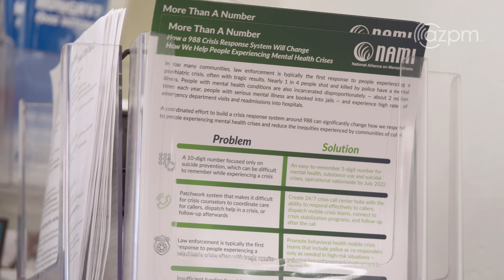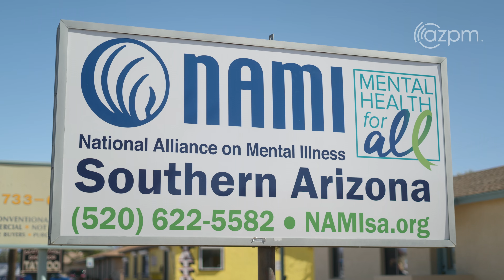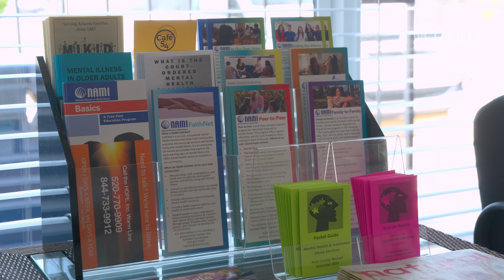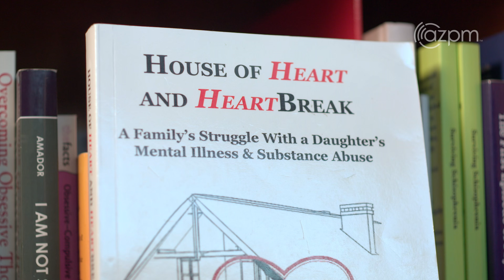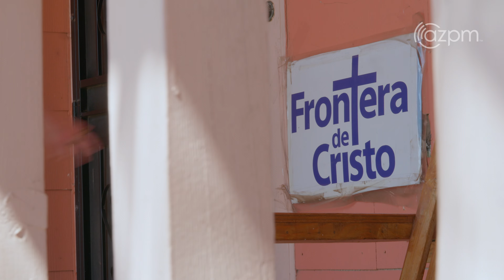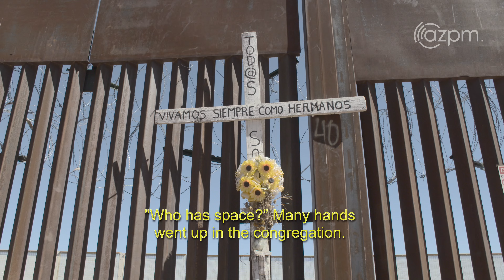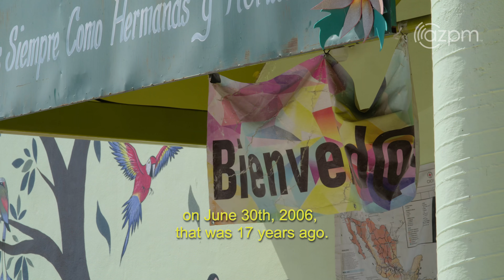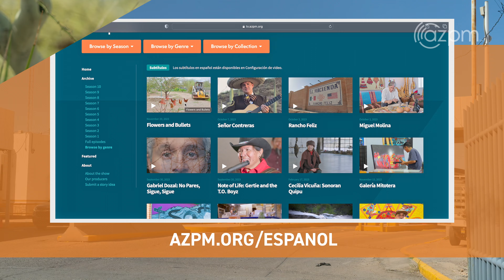Arizona Illustrated 1020- Santa Cruz River Cleanup, Schorr’s Dining Table, Ayudantes en la Frontera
Santa Cruz River Cleanup
The Sonoran Institute hosted an event to clean up 2000 pounds of trash from the Santa Cruz River. Hundreds of volunteers turned up and greatly exceeded that goal. After removing the refuse, they spread wildflower seeds. A strong sense of community and love for the river was in abundance.

The Schorr’s Dining Table
Mental illness has long been stigmatized and difficult to speak about, but it’s come a long way in being understood. In large part because of parents and others directly affected by serious mental illness who pushed for advocacy and new legislation in a system not prepared to provide care to their loved ones. In this story we meet three such parents whose legacy is a more understanding, just and caring mental health system and world.

Ayudantes en la Frontera (Border Helpers)
For different reasons, Mark Adams and Miriam Maldonado Escobar both felt obligated to migrate to the border in the late 90s, where they met. They left their homes and dreams behind to find a new community and a new purpose. They’ve raised their family and dedicated their lives to working with the Presbyterian church to help thousands of vulnerable migrants every year.

Edward Goodman on Saxophone
Edward “Eddie” Goodman is the Associate Professor of Saxophone at the University of Arizona’s Fred Fox School of Music. In this riveting performance, he discusses how his relationship with the saxophone has contributed to his own personal development, as well as life lessons that can be gleaned from learning the instrument.